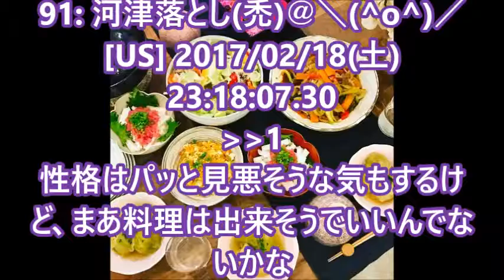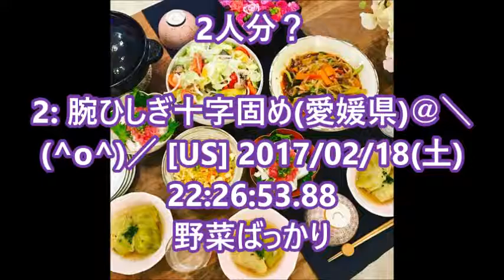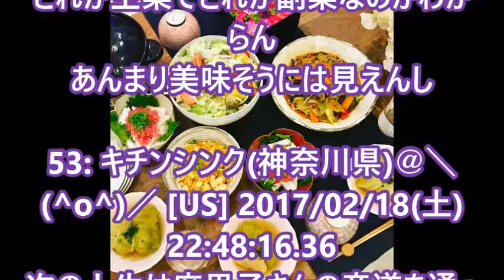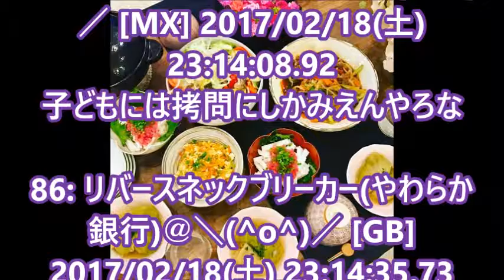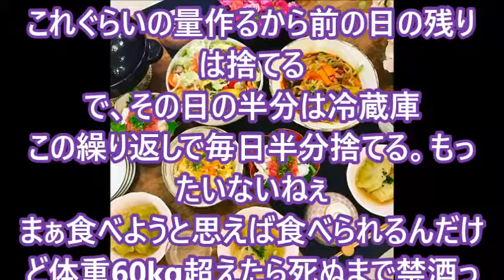篠田麻里子さん30の手料理がめっちゃ豪華！これはいいお嫁さんになれるわ！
篠田麻里子が遂に脱ぐ・・前田敦子・大島優子を凌ぐ女優に大変身計画